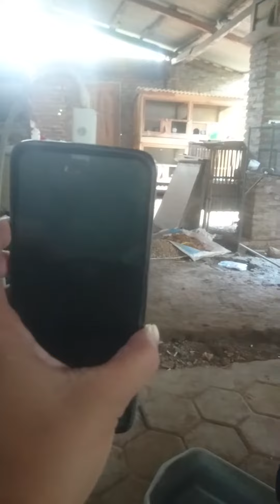tahu fans abadi @genkkobra01 lagu penyemangat saat putus asa di korea